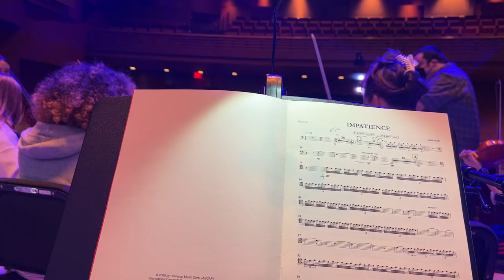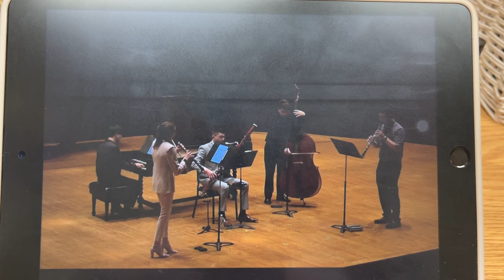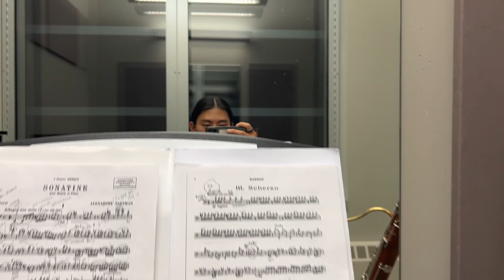dootdoot i am burntout || spring 23 week 4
monday: it’s cold again rip but i love me some yummy dumplings too bad they were too hot for my mouth oops gave noah a free massage at louis’s bombasf recital

tuesdsay: observed luisa’s bass lesson which was kinda insane she’s cracked her teacher’s cracked dang wild

wednesday: more practicing cuz recital grind lol !! and witnessed a lil TUSSLE in reg lounge :o also omg phineas and ferb is being STREAMED ALL THE TIME HAHAH MY CHILDHOOD WOW

thursday: ok so like the sky was looking major upset like one side of norris the sky looked nice and like kinda light and the other side was just DARK you can’t really see it in the video unfortunately tho, cme tech rehearsal and vaynu is such a snack yummy ;) but yeah practice burnout :’) sad

friday: PANCAKES AND UPSIDE DOWN JASON then cme rehearsal again DONUTS IN REG LOUNGE HAHA my friend gave a lovely recital glad i got to tune into it for a bit before the nuso concert hehe

saturday: i love grocery shopping HAHA love food so much so here was my grocery haul, and then i got really tired and took a huge nap LOL colin came back for some more root vegg tacos cuz we have a lot of leftover root vegg, then farmed with da boyz after a long mahler rehearsal

sunday: brunch at frida’s with joelle yummy woopwoop good company! vaynu is once again such a goat love that guy but ending NUNC! 5 with our nice lil cme concert

much love,
jh

falling - aekasora

hello! my name is jason huang and i am a student at northwestern university studying bassoon performance. i make these videos to document my life! feel free to follow along if you’d like!